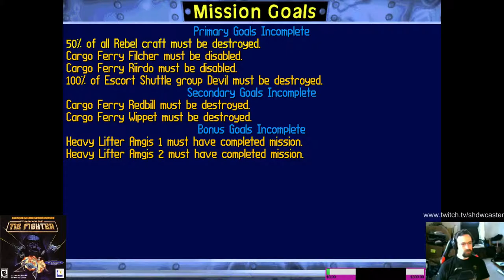Star Wars: TIE Fighter - Assault Gunboat Training Mission #2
Assault Gunboat Training Mission #2 - Teamwork

Primary Objectives:
50% of all Rebel craft must be destroyed
Cargo Ferry FILCHER must be disabled
Cargo Ferry RIIRDO must be disabled
100% of Escort Shuttle Group DEVIL must be destroyed

Secondary Objectives:
Cargo Ferry REDBILL must be destroyed
Cargo Ferry WIPPETT must be destroyed

Bonus Objectives:
Heavy Lifter ARGIS 1 must complete mission
Heavy Lifter ARGIS 2 must complete mission